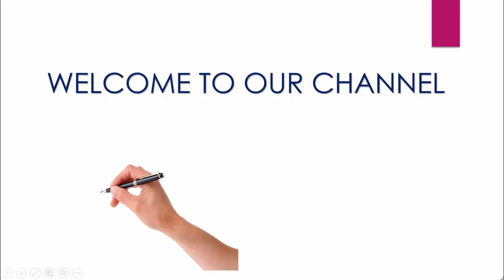30X40 Foot North Facing House Plan II Vastu House Plan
Hello Dosto,

आज इस वीडियो में मै आपसे बात करूँगा 40'x30'  फुट के बेहतरीन हाउस प्लान के बारे में अच्छे से समझने के लिए वीडियो को अंत तक देखें

AUTO PLAN